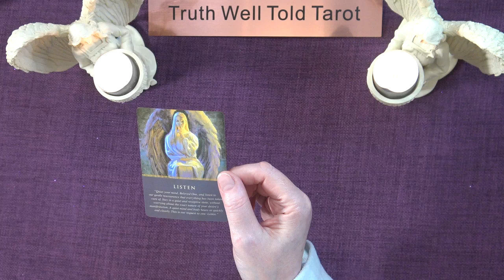A LITTLE ANGEL MESSAGE FOR THE DAY 💖 Truth Well Told Tarot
Andrea xx